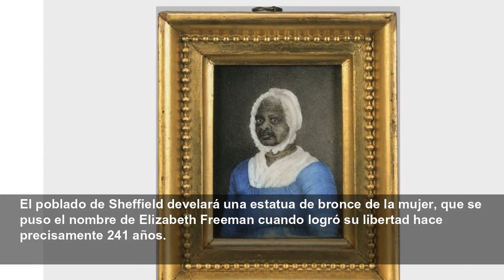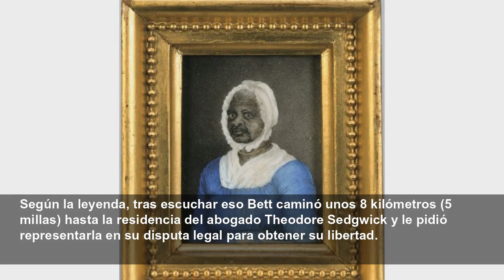Pueblo de Massachusetts honrará a esclava que logró libertad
Pueblo de Massachusetts honrará a esclava que logró libertad - Un poblado de Massachusetts se dispone a honrar a una mujer esclava que fue a tribunales para obtener su libertad, más de 80 años antes d...
Independent en Español
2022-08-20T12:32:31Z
El poblado de Sheffield develará una estatua de bronce de la mujer, que se puso el nombre de Elizabeth Freeman cuando logró su libertad hace precisamente 241 años.
Grupos cívicos, activistas e historiadores participarán en el evento para honrar un acontecimiento histórico que, pese a ser excepcional, es mayormente desconocido.
“Es evidente que ella es una figura desconocida en la historia norteamericana, y yo diría que la historia de los negros es la historia norteamericana”, dijo William “Smitty” Pignatelli, representante estatal demócrata.
“Desafortunadamente, la historia de los negros es algo que no se enseña”, añadió.
La mujer, que nació como esclava con el nombre de Bett, no sabía leer ni escribir, pero sabía escuchar. Y lo que escuchó no tenía sentido.
Un día escuchó una lectura de la constitución de Massachusetts, que dice que “Todos los hombres nacen en estado de igualdad y tienen ciertos derechos naturales e inalienables”.
Según la leyenda, tras escuchar eso Bett caminó unos 8 kilómetros (5 millas) hasta la residencia del abogado Theodore Sedgwick y le pidió representarla en su disputa legal para obtener su libertad.
Sedgwick y otro abogado, Tapping Reeve, aceptaron el caso.
En ese entonces las mujeres tenían derechos limitados en Massachusetts, por lo que el tribunal añadió como denunciante a un esclavo hombre llamado Brom. El jurado le dio la razón a los abogados, liberando a Bett y Brom el 21 de agosto de 1781.